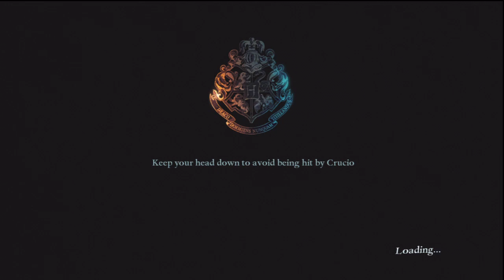[1] Gringotts Challenge - Platinum - Harry Potter and the Deathly Hallows Part 2 Challenge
Challenge 1 - Gringotts - Platinum - 07:00.52

In Harry Potter and the Deathly Hallows, players will be on the run, fighting for survival on a desperate and dangerous quest to locate and destroy Voldemort's Horcruxes, engaging with Death Eaters and Snatchers in epic battle sequences at every turn.

To amplify the action, players will encounter ferocious creatures from the previous films in addition to the adversaries Harry faces in the seventh film. They will need to muster their most powerful magic against relentless assaults from all sides. There are no more lessons, no more training. This time the danger is real. It's time for players to fight for their lives.

MSRP: $49.99
Also on: PS3, Wii, PC, NDS, Cell
T for Teen: Fantasy Violence
Genre: Adventure
Publisher: Electronic Arts
Developer: EA Bright Light

CHARACTERS
Voiceover Actor - Character
Adam Sopp - Harry Potter
Rupert Grint - Ronald Weasley
Alice Keenan - Hermione Granger
Rupert Degas - Lord Voldemort / Rubeus Hagrid / Severus Snape
Gary Oldman - Sirius Black
Beth Chalmers - Bellatrix Lestrange
Annabel Scholey - Ginevra Weasley
Eve Karpf - Minerva McGonagall / Molly Weasley
Tom Felton - Draco Malfoy
Dave Legeno - Fenrir Greyback
Jessie Cave - Lavender Brown
Evanna Lynch - Luna Lovegood
Warwick Davis - Griphook / Filius Flitwick
Suzie Toase - Alecto Carrow
Ralph Ineson - Amycus Carrow
Josh Herdman - Gregory Goyle
Louis Cordice - Blaise Zabini
Jon Key - Bogrod
Nick Moran - Scabior
David Schofield - Aberforth Dumbledore
Christopher Birch - Albus Dumbledore
Adrian Rawlins - James Potter
Geraldine Somerville - Lily Potter
David Thewlis - Remus Lupin
Helena Ravenclaw (mentioned only)

PLAYABLE CHARACTERS
Harry Potter
Ron Weasley
Hermione Granger
Ginny Weasley
Neville Longbottom
Seamus Finnigan
Molly Weasley
Minerva McGonagall
Filius Flitwick (DS only)
Lord Voldemort (DS Only)

BOSSES
Alecto Carrow and Amycus Carrow (vs. Harry Potter)
Severus Snape (vs. Minerva McGonagall)
Scabior (vs. Neville Longbottom)
Two Giants and Death Eaters (vs. Minerva McGonagall)
Fenrir Greyback and Snatchers (vs. Hermione Granger)
Bellatrix Lestrange (vs. Molly Weasley)
Draco Malfoy, Gregory Goyle & Blaise Zabini (vs. Harry Potter, Ron Weasley, & Hermione Granger)
Lord Voldemort (vs. Harry Potter)

SPELLS
Stupefy
Expelliarmus
Expulso
Confringo
Petrificus Totalus
Impedimenta
Apparition
Protego
Protego Totalum (May be unlockable through Augmented Reality via Harry Potter and the Deathly Hallows: Video Games EA Site)

LOCATIONS
Gringotts Wizarding Bank
Hogsmeade
Hogwarts
The Chamber of Secrets
The Boathouse
The Forbidden Forest